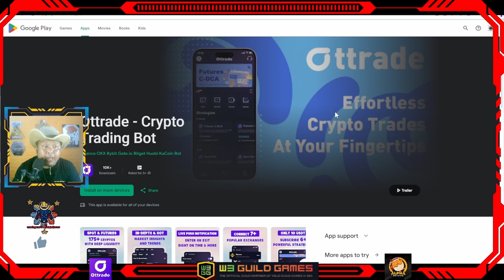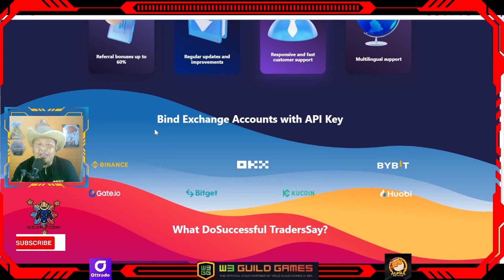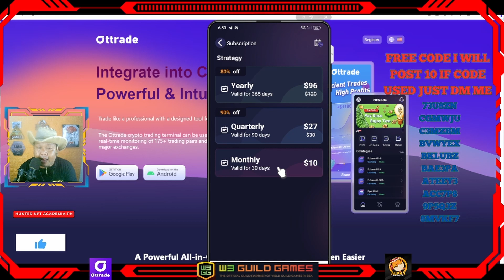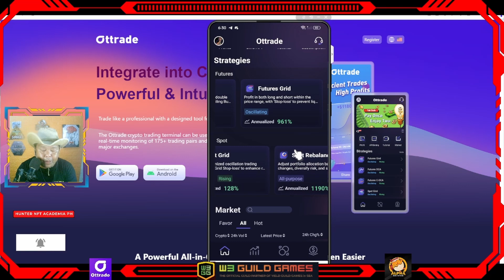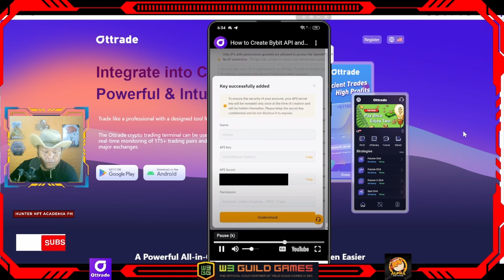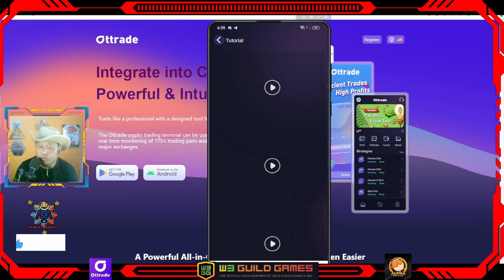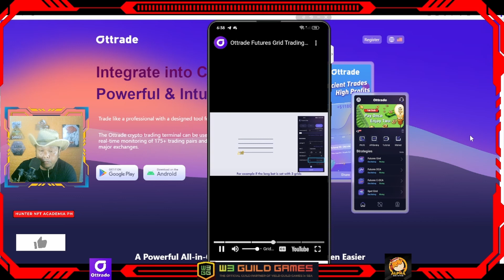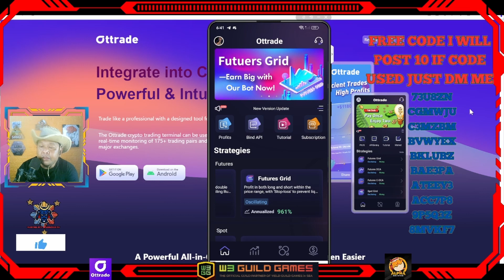OTTRADE I PALAGI KA BA SUNOG SA MGA TRADING TRY MO TRADING BOT I WITH FREE CODE PARA MATRY FOR FREE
📌Ottrade
Integrate into Cryptos with a Powerful & Intuitive Tool
Trade like a professional with a designed tool for better results.
The Ottrade crypto trading terminal can be used on mobile devices, providing real-time monitoring of 175+ trading pairs and ensuring fast trading across all major exchanges.